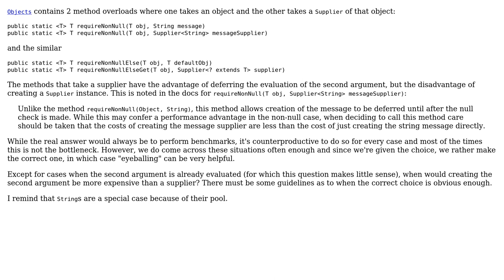When is creating a supplier for an object less expensive than creating the object itself?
Software Engineering: When is creating a supplier for an object less expensive than creating the object itself?

With thanks & praise to God, and with thanks to the many people who have made this project possible! | Content (except music & images) licensed under CC BY-SA | Music | Images & others | With thanks to user user1803551 user Greg Burghardt and the Stack Exchange Network Trademarks are property of their respective owners. You are responsible for your own actions.